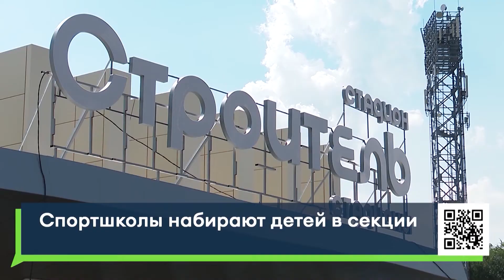Спортшколы Челнов начали набор детей в секции